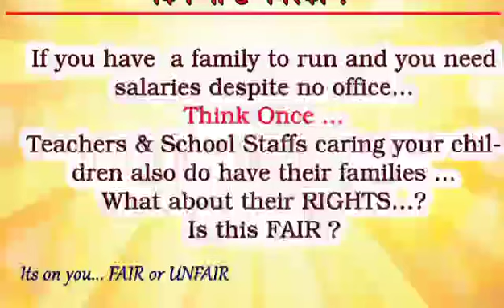माहामारीमा मानसपटल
लेखक: रामकृष्ण खरेल , भरतपुर
वाचन : अमृत श्रेष्ठ